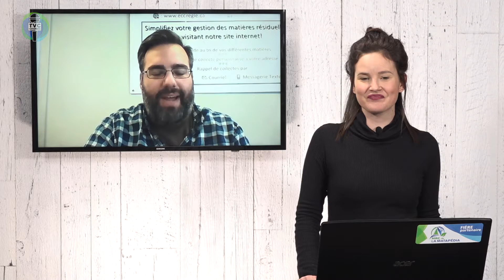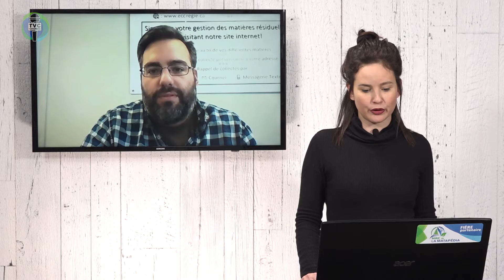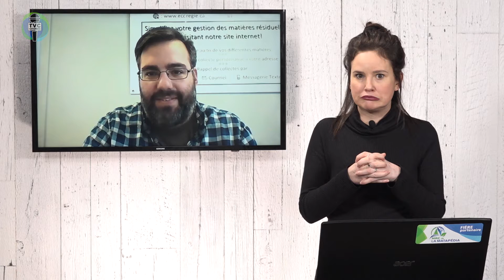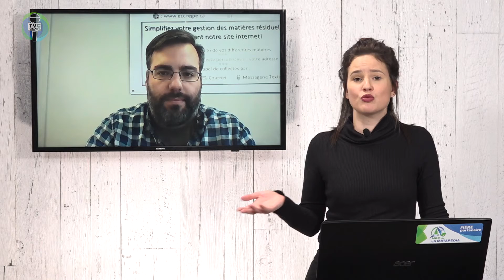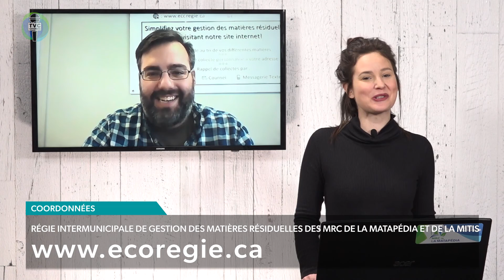Différentes idées pour réaliser un Noël vert - 2020-1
Vincent Dufour, coordonnateur en gestion de matières résiduelles des MRC de La Matapédia et de La Mitis, nous donne différentes astuces pour célébrer un temps des fêtes de façon écoresponsable.

Info.TVC L’HEBDO du 4 décembre 2020. Capsules d'informations matapédiennes.

Invité :
 Vincent Dufour – Coordonnateur en gestion de matières résiduelles – Régie de gestion des matières résiduelles des MRC de La Matapédia et de La Mitis

Équipe de production :
 Francis Pelletier - Caméraman monteur et coréalisateur